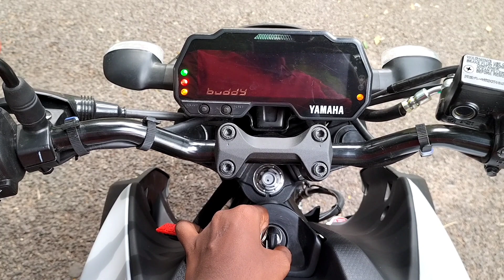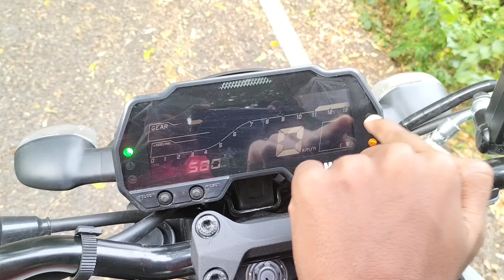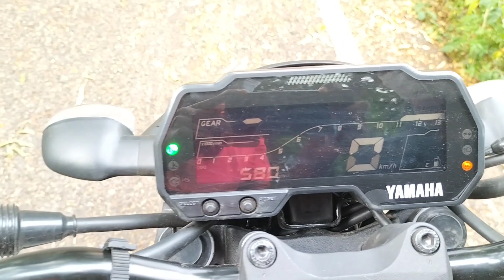MT15 BS6 FULL SPECIFICATION REVIEW IN TAMIL (தமிழில்) THARUN